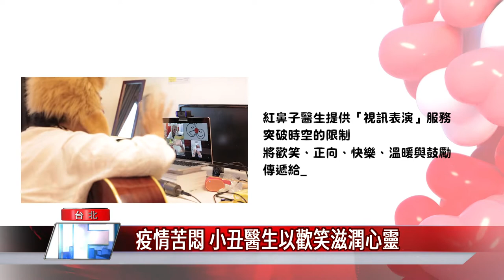紅鼻子醫生x志玲姊姊 攜手挺醫護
為了感謝疫情期間辛苦的醫護人員，「紅鼻子關懷小丑協會」與「志玲姊姊慈善基金會」攜手拍攝《為醫護服務》影片，透過志玲姊姊真情溫暖的聲音，與紅鼻子醫生為醫護專屬客製化的表演，一起療癒醫護相關工作者，為他們加油打氣！